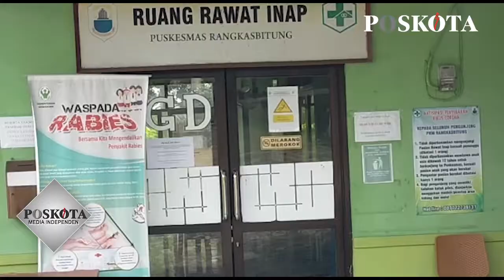2 NAKESNYA TERPAPAR COVID-19, PUSKESMAS RANGKASBITUNG LOCKDOWN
LEBAK, POSKOTA.CO.ID - Lonjakan kasus terkonfirmasi Covid-19 di Kabupaten Lebak makin menjadi jadi akhir bulan Juni 2021 ini. Alhasil, para tenaga kesehatan yang menjadi gada terdepan penanganan pasien positif covid-19 kewalahan, dan banyak yang tumbang.

Seperti di Puskesmas Rangkasbitung, sedikitnya dari 50 nakes, ada 32 nakes yang tumbang dan terpapar virus tersebut. Mereka diduga terpapar dari pasien Covid-19 yang mereka tanggani.

Juru Bicara Satgas Penanganan Covid-19 Lebak Dr. Firman Rahmatullah mengatakan, dengan ada puluhan nakes yang terpapar covid-19, pelayanan pada Puskesmas tersebut terpaksa ditutup sementara.

"Pelayanan Puskesmas ditutup sementara, guna dilakukan sterilsasi di lingkungan Puskesmas," kata Firman kepada Pos Kota, Rabu (30/6/2021).

Firman mengatakan, untuk pelayanan rawat inap dan bersalin pada Puskesmas Rangkasbitung dialihkan ke Puskesmas lainya. Hal itu dilakukan guna melindungi para pasien dari paparan virus Covid-19.

"Untuk Rangkasbitung memang rawat inap dan bersalinya yang dipindahkan, ke Puskesmas tetangga seperti Puskesmas Mandala, dan Sajira. Jadi tidak khawatir," ucap Firman.

Ia menyarankan, bagi masyarakat yang ingin berobat dapat beralih ke beberapa Puskesmas yang masih buka, seperti Puskesmas Kolelet dan Mekarsari.

"Untuk Puskesmas Mekarsari juga, melayani perawatan dan persalinan. Yang dikolelet juga sama melayani perawatan juga," pungkasnya.

(Kontributor Banten/Yusuf Permana)